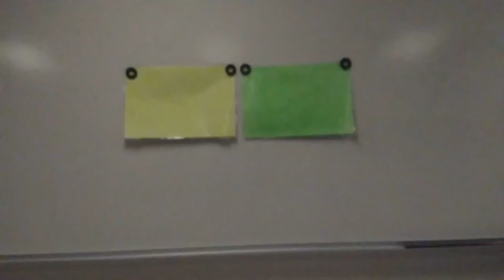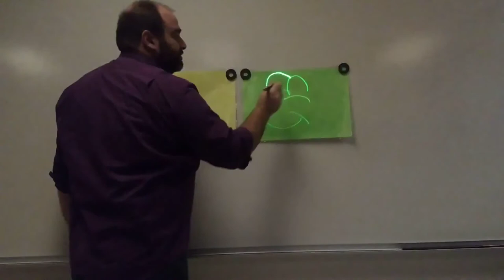Demo: Laser Paper Bohr Models